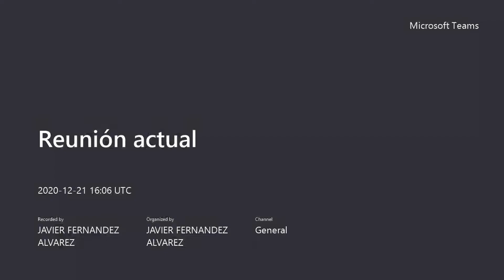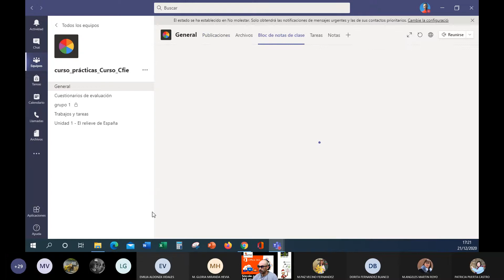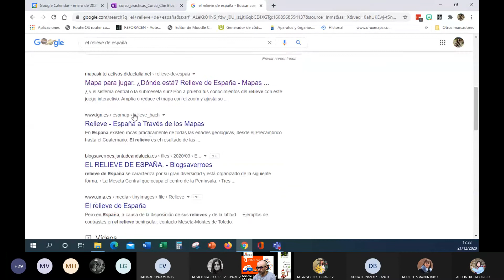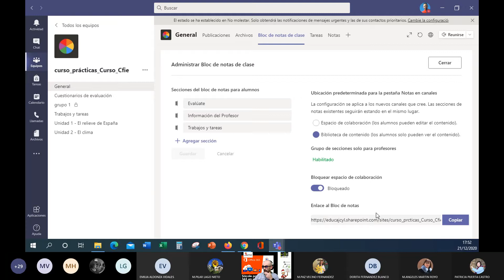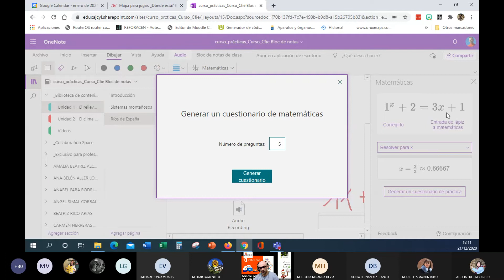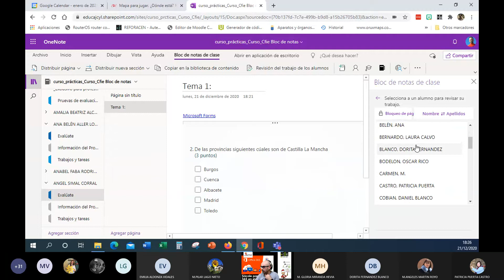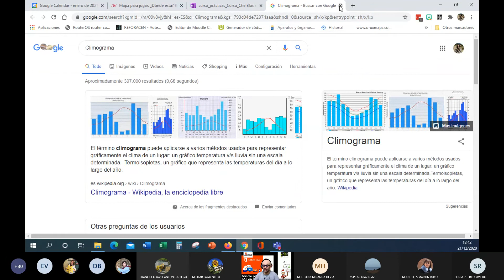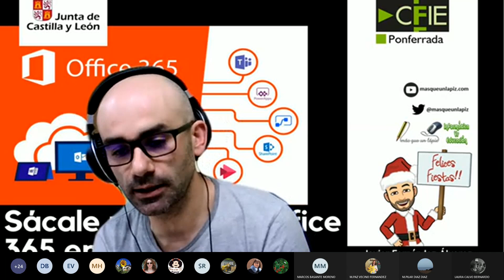4ª Sesión: ClassNotebook (Cuardeno de notas de Clase) y su relación en TEAMS